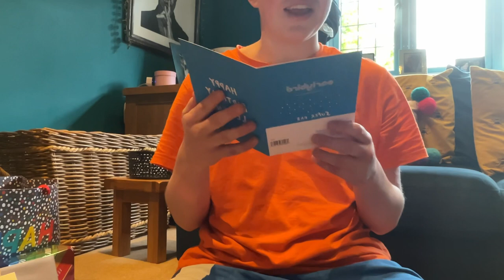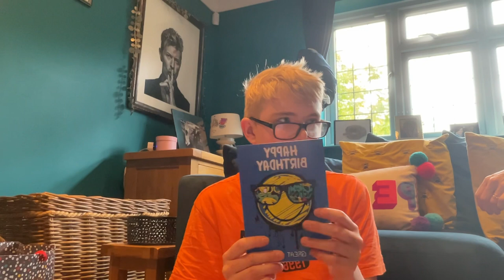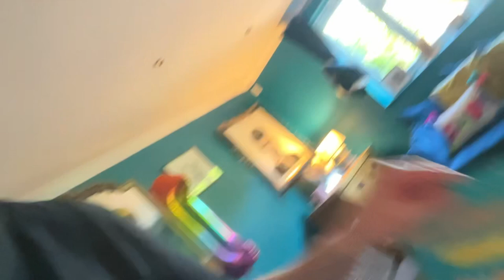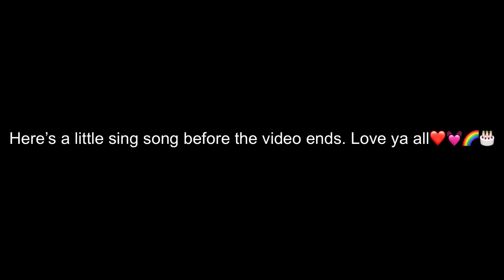Oliver’s 17th Birthday Part 1! - Opening Presents! *Funny Moments And Unexpected Surprise!*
Thank you for everything to every single one of you who has wished me a happy birthday!￼

Part 2 hopefully coming tomorrow or Tuesday!